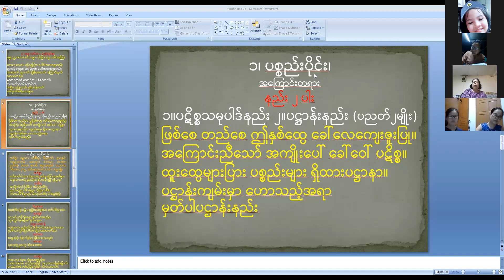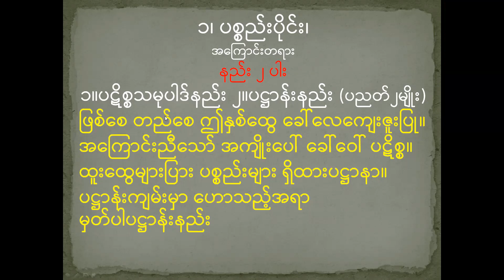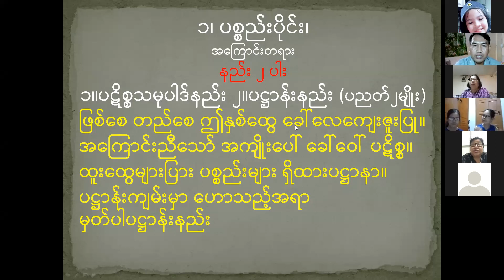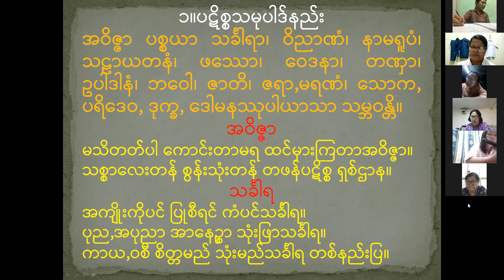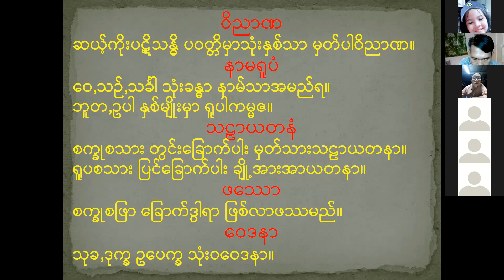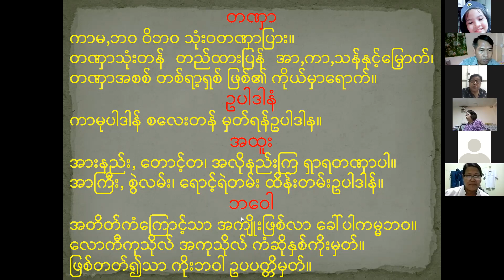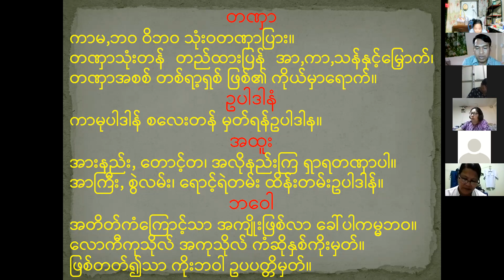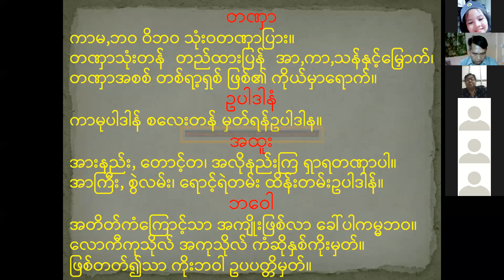ဆရာဦး​အောင်ဝင်း ဋီကာ​​ကျော် တတိယအဆင့် ပို့ချချက် အပိုင်း ၁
ဆုထူးပန်အဘိဓမ္မာသင်တန်း ဂုဏ်ထူးဆောင် ဋီကာကျော် တတိယဆင့် ပစ္စည်းပိုင်း ပဋိစ္စသမုပ္ပါဒ်နည်း အပိုင်း (၁)